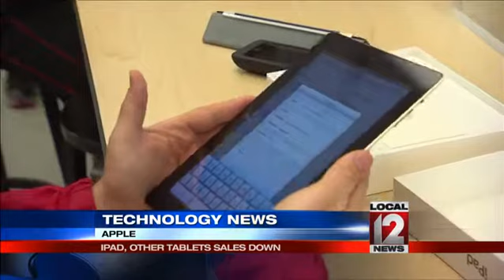iPads, tablets not stuffing stockings this year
NEW YORK (CNNMoney) -- The way tablet sales are slumping, there's almost a better chance you'll get three French hens or two turtle doves than an iPad this Christmas.

Tablets have had a dreadful 2014, and the misery is expected to continue into the holiday season.

In the months since back-to-school shopping, tablet sales have fallen 16%, according to market research firm NPD. Tablets are among the worst performers in the entire consumer electronics industry this year.

The tablet market will grow just 7% in 2014, according to a report released Tuesday by research firm IDC. Last year, tablet sales grew by 53%.

Without the benefit of a two-year contract, people tend to hold onto their tablets longer than their smartphones. And as smartphones get bigger, many people find that they don't need the bigger screen.

That's why the worst performers in the tablet group are seven-inch mini tablets, sales of which have declined 40% since September.

The iPad hasn't been spared either. IPad sales are expected to decline in 2014 for the first year since it debuted in 2010. IPad sales have shrunk for three straight quarters, and last quarter Apple posted the smallest number of iPad sales in more than two years.

Apple CEO Tim Cook said in October that the release of the iPad Mini 3 and the iPad Air 2 should give sales a boost. But that hasn't happened yet.

"Even the launch of the new iPads at the end of this period has not served to reignite sales growth," said Stephen Baker, consumer electronics analyst with NPD. "With the holidays fast approaching, the potential for a positive tablet sales season appears grim."

Only Microsoft (MSFT, Tech30) Windows tablets are performing remotely well in the past few months of the year. NPD says Windows tablet revenue is up 11% in the past three months, driven by relatively strong demand for the Surface Pro 3 laptop/tablet hybrid. But that's also compared to an absolutely miserable 2013 for Microsoft, when the company took a $900 million writedown on excess Surface inventory.